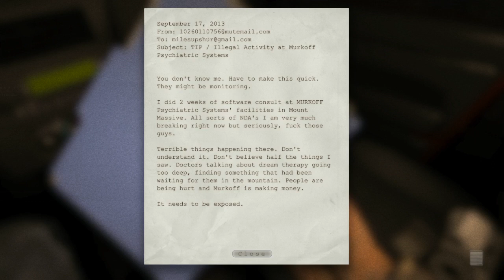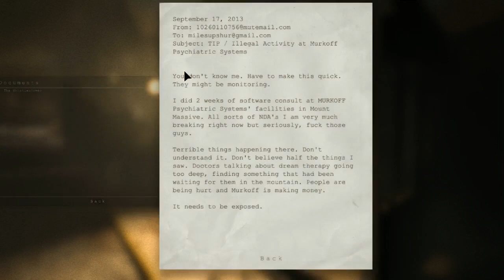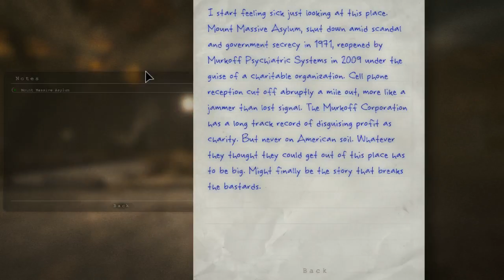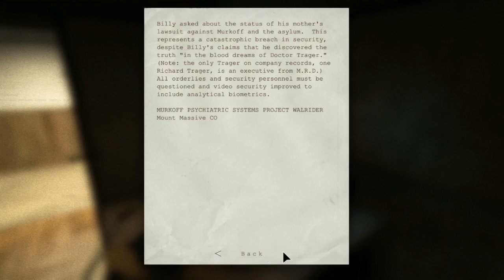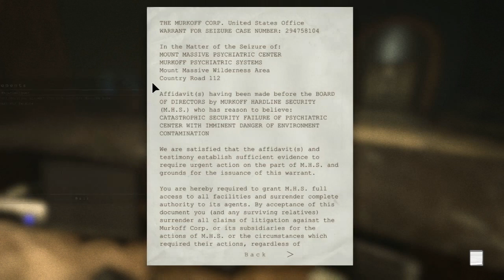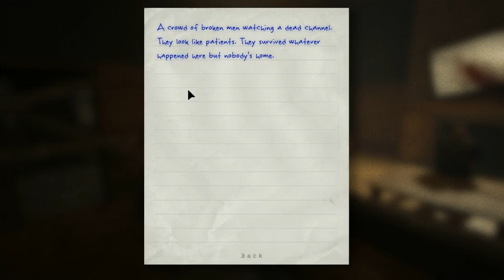Minx Plays | Outlast | SCARES GALORE!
Everyones playing it. Your probably sick of it already. But heres my take on Outlast, let me know if you want to see more.